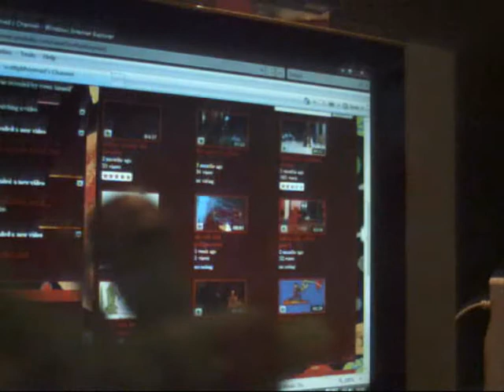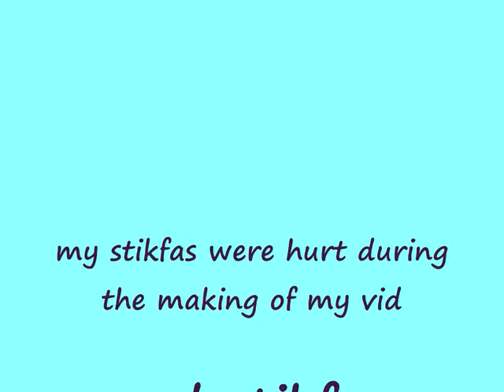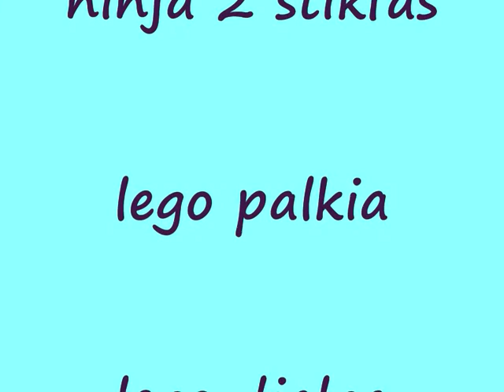super smash bros stikfas part 2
i got loads more stikfas for x mas cool hu?